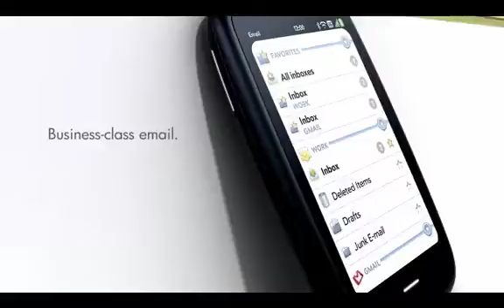HP Pre3 WebOS